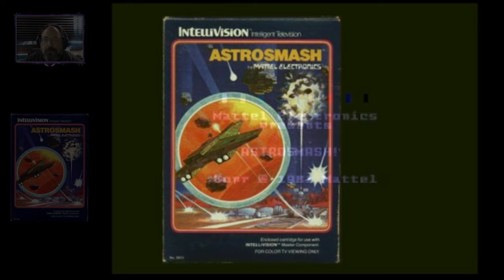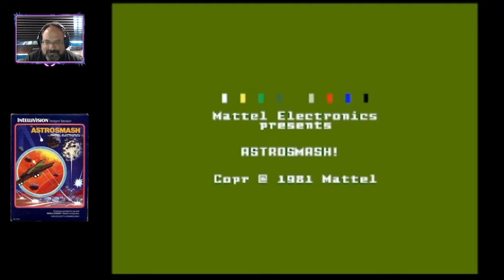(Intellivision) "Astrosmash" PLAYS the KILR Gamer! || KILR Klassik Games Museum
We're going back in time and playing on that console with the weird, tv-remote controllers with a disc - the Intellivision! In this episode, we have ourselves a smashin' time with "Astrosmash".